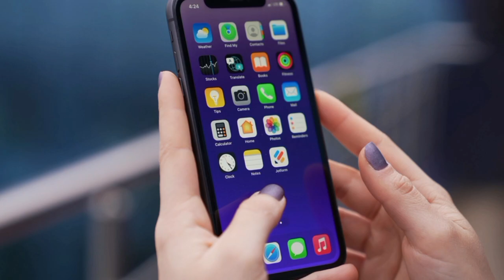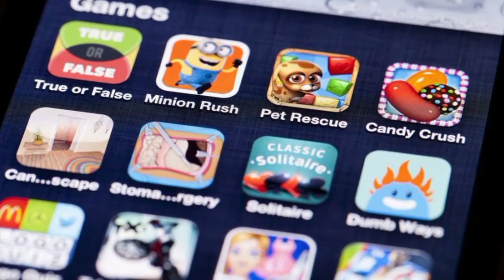4 Smartphone HANGING Solutions You Never Knew Existed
Here are some suggestions for your video on smartphone hanging solutions, especially for gaming

Is your smartphone hanging or lagging during gaming? In this video, I share effective solutions to fix smartphone hanging issues, especially while gaming. Learn how to boost your phone's performance and enjoy smooth gameplay. Whether you're using a budget phone or a high-end device, these tips will help you reduce lag and make your phone faster.

fix smartphone lag
gaming phone performance
how to fix phone hanging issue
reduce smartphone lag
smartphone lag fix for gamers
phone hanging issue solution
boost phone performance
smartphone lagging problem solution
speed up smartphone for gaming
fix lagging phone while gaming
phone heating and lag fix
optimize phone for gaming
solve smartphone freezing issue
smartphone performance boost tips
reduce phone hang during games
improve mobile gaming experience
best tips to fix lag on phone
smartphone slow fix
fix lag on budget smartphones